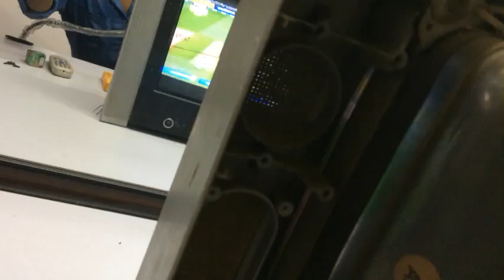videocon tv muting problem in no audio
no sound | supply ok | ic is good